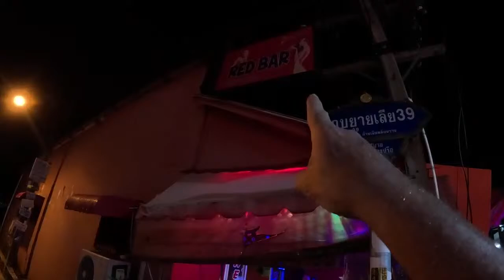NIGHTLIFE THAILAND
Live from the Red Bar Darkside Pattaya Thailand. Happy New Year Thailand
I am Scott Thomas South, a disabled American Army veteran from Kansas City, KS, who embarked on a life-changing journey to Thailand in October 2015 for health reasons. Since then, I have immersed myself in the vibrant culture of Thailand, finding purpose and connection.

Living in Thailand:
Choosing Thailand for its tropical climate, Scott Thomas South has been a full-time resident since 2015, only returning to the States for occasional vacations. Married to a Thai lady, he navigates life with a Non-O Family visa, making Thailand his home away from home.

Teaching English as a Second Language (ESL):
In 2016, Scott Thomas South was approached to teach ESL conversational classes for high school students. Initially, not seeking employment, he embraced the opportunity after six months of retirement. His unique approach, similar to a speech and drama class, focuses on students using English as a second language, fostering effective communication skills.

Expanding his impact, Scott Thomas South teaches ESL at the Royal Thai Military Academy (CRMA) in Nakhon Nayok. Passionate about educating Army Cadets, he has formed strong bonds with the Royal Thai Army. Many of his students have graduated to become officers, even serving in the Special Forces, using their English skills to bridge cultures during international collaborations.

Expat Life in Ban Chang:
Relocating to Ban Chang in 2019, Scott Thomas South found a community of expats on the Eastern Seaboard. This move was inspired by a love for the area, where he continues to enjoy the benefits of expat life.

Community Engagement:
In 2021, Scott Thomas South joined the American Legion Post TH02 in Pattaya, and in 2023, he became a member of the VFW Post 12146 in Ban Chang and then in 2024 he became a member of the RBL, Royal British Legion Thailand Branch. Actively participating in the community, he has created a YouTube playlist featuring American veteran-related videos, providing a platform to share experiences and insights.

YouTube Channel and Global Impact:
Fueling his passion for sharing the Thai experience, Scott Thomas South created a YouTube channel, documenting his life as an expat. Initially intended for family back in the States, the channel has organically grown, reaching audiences from all corners of the globe. TTT expresses gratitude to viewers, acknowledging their support and encouraging continued engagement.

Conclusion:
For Scott Thomas South, expat life in Thailand is not just a personal journey but a means of fostering connections, making a positive impact through education, and sharing the richness of Thai culture with a global audience. Peace and love to everyone!

TEACHER THOMAS THAILAND